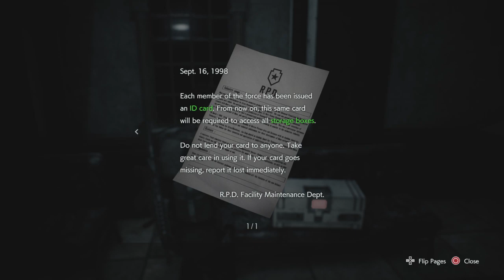RESIDENT EVIL 3_20200415005045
Part(7)